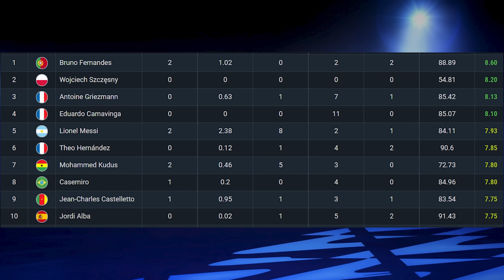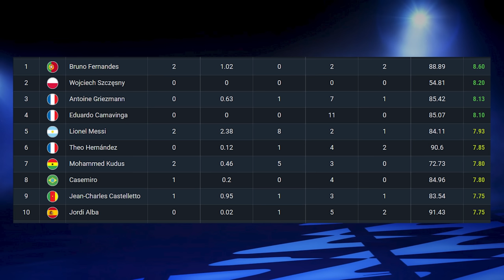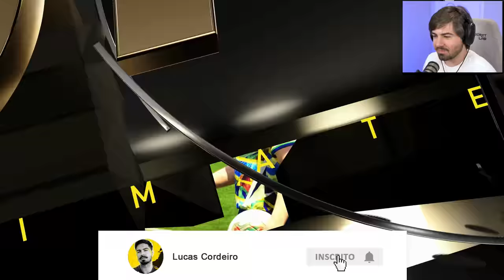SÓ PODE OS MELHORES DA COPA!!! FUT DRAFT COPA DO MUNDO 2023